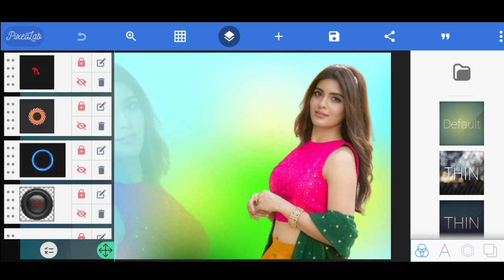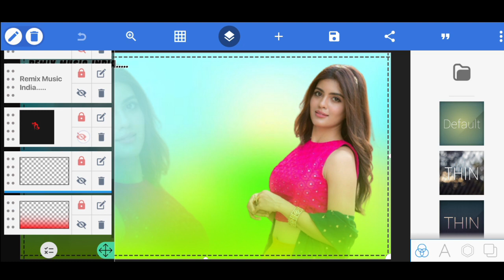Gori Re Bhartar Tera Aaya Dj Song Thumbnail Download | Plp File Download | New Pixellab Plp File...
Dj Rahul Jasrapur

Plp File Project Mai 3 Step Passward Hai
Video Pura Dekhe Dosto.

Plp File Project, Plp File For Pixellab, Plp File,

🚫Fake stike वालो पर कानूनी करवाई 🚫